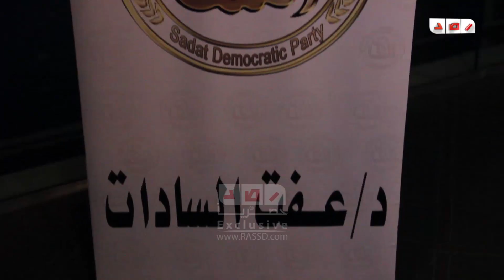رصد| حفل افطار حزب السادات الديمقراطي بفندق جراند حياة